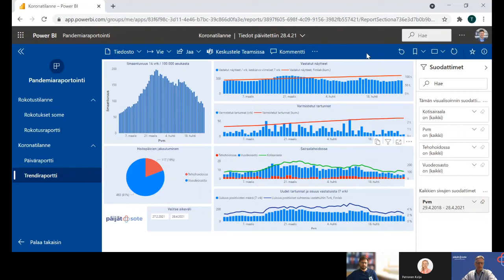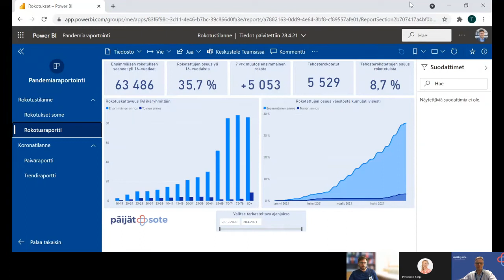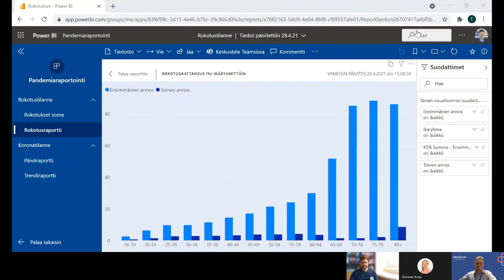Koronavartti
Ajankohtaista tietoa Päijät-Soten alueen koronatilanteesta ja koronarokotusten edistymisestä.